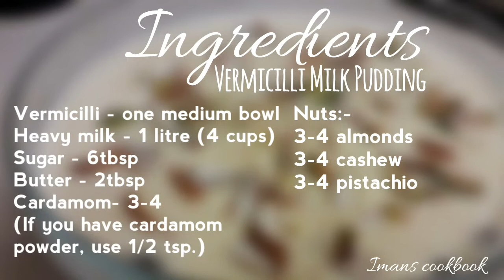SHEER KHURMA || SEVAYA RECIPE || Delicious vermecilli milk pudding.